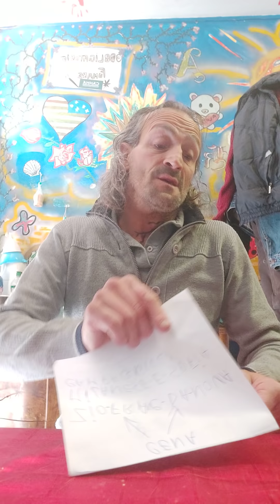Crudo Cotto e... LA SERATA DI IERI!